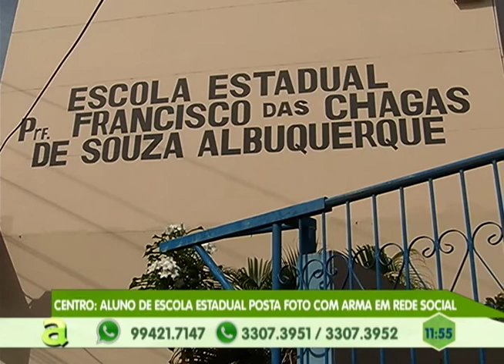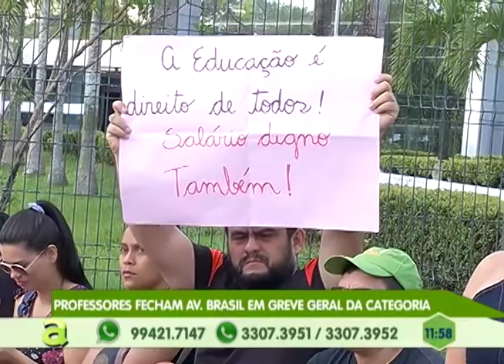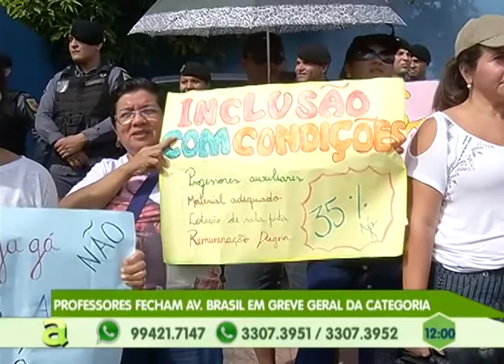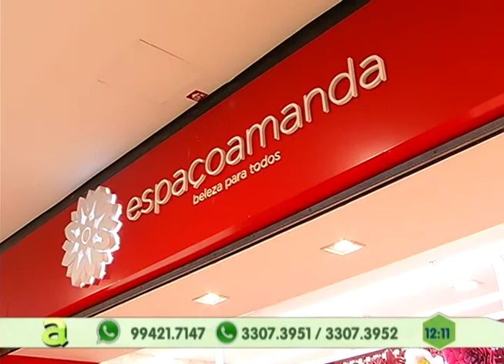Professores fecham a avenida Brasil e deflagram greve geral no Amazonas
03º BLOCO AGORA 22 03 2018 - Professores fecham a avenida Brasil e deflagram greve geral no Amazonas